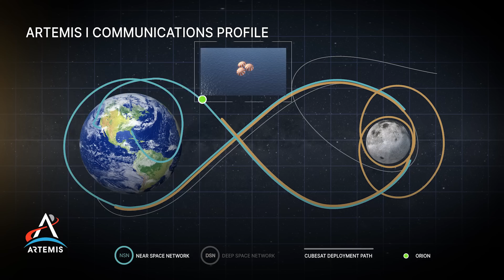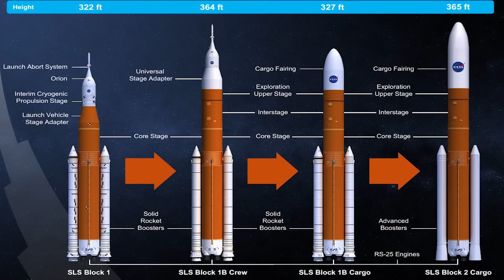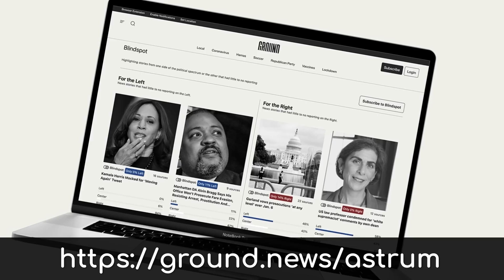NASA's Real Reasons for Going Back to the Moon | Artemis 1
Everything about the Artemis 1 mission to the Moon. Compare news coverage. Spot media bias. Avoid algorithms. Be well informed.

artemis 1 moon mission orion spacecraft space launch system